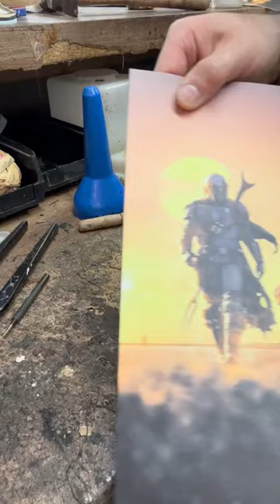MANDALORIAN Soles put on my VANS TRAINERS!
We added star wars mandalorian soles onto my Vans trainers. This is the way. Full video on the channel!